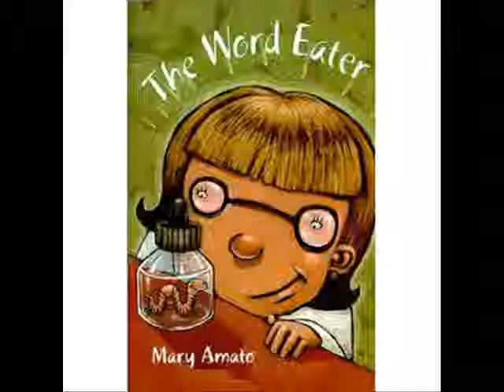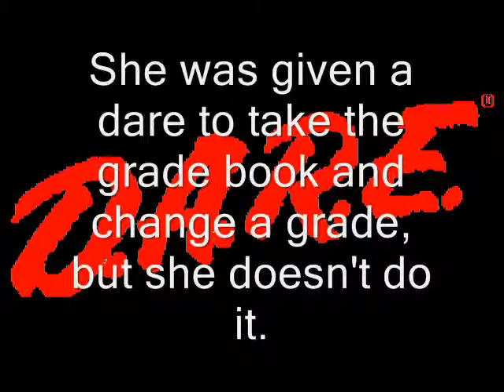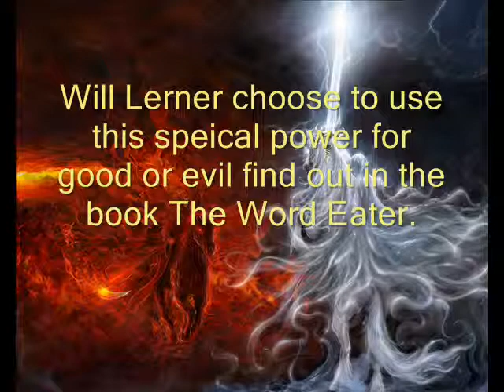Word Eater Book Trailer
Kayla, Evan and Ashley read the Worm Eater.